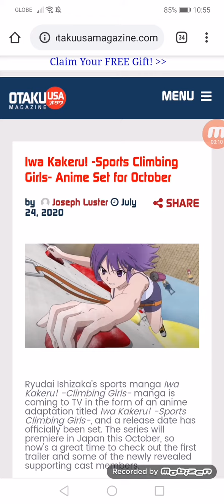Iwa Kakeru! -Sports Climbing Girls- Anime Set for October